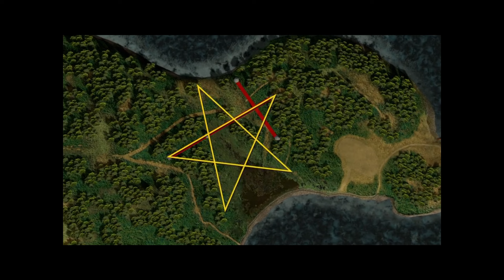The Mystery of the Missing Menorah - Connection to Oak Island?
Did the original Menorah from King Solomon's Temple make it's way to Oak Island? The Curse of Oak Island researchers Corjan Mol and Christopher Morford have written what I believe will be a best seller: "The Jerusalem Files: The Secret Journey of the Menorah to Oak Island"

For several years Corjan and Christopher have been researching this amazing story following the trail of evidence starting in Jerusalem and leading directly to Oak Island, Nova Scotia... and beyond.

In this video, I talk with them both about how they got started on this journey. They also drop a few teasers into their research in what I am sure will be a fantastic "MUST READ" Book for anyone interested in the Oak Island treasure mystery.

Check out our interviews and recap shows live by joining us on our YouTube Channel JFree906 or on our Facebook Group for great discussion about The Curse of Oak Island, Beyond Oak Island, Expedition Bigfoot, The Secret of Skinwalker Ranch, and many more subjects that are Beyond Our World.

The Curse of Oak Island & Beyond - Skinwalker Ranch Facebook Group